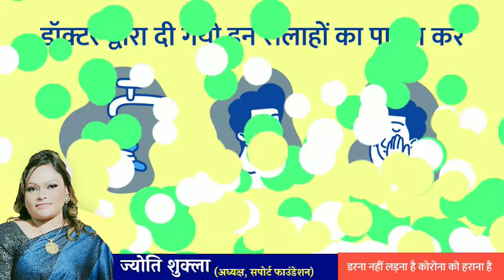My Digital Sales